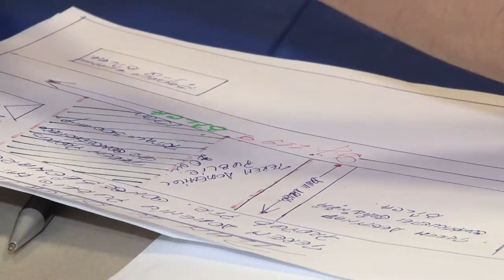LA COTOFANESTI Sedinta Consiliului Local din 28 iul FILMARE EXCLUSIV TV ONESTI HD 4K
LA COTOFANESTI, judetul Bcau, Sedinta de Consiliu Local din data de 28 iulie FILMATA DE EXCLUSIV TV ONESTI HD 4K

Cu stimă,
echipa Exclusiv

Vizionare plăcută !